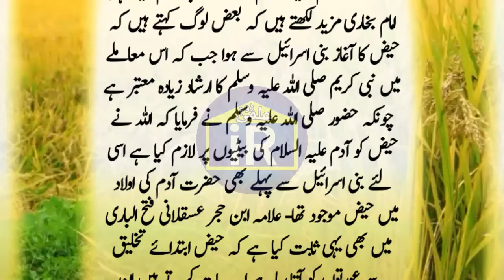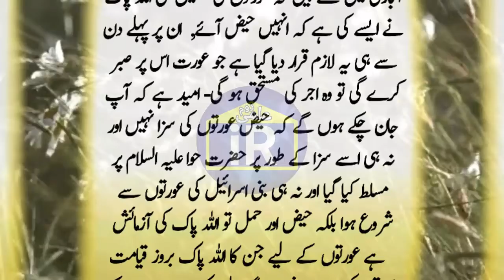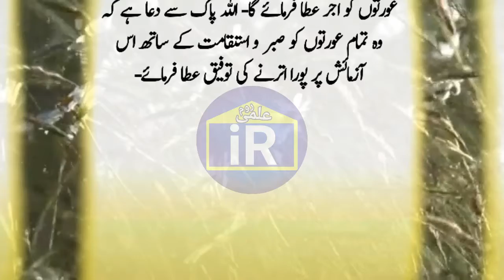aurton ko haiz kiyon ata hai | knowledge about haiz | haiz ki ibtida kaisy huwi | ilmi room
1. aurtoon ko haiz kyoun ata hai
2. aurat ko haiz kyun aata hai
3. aurat ko haiz ki saza kiyu mili
4. aurat ko haiz ki saza q mili
5. aurat ko hez ana
6. urdu stories
7. islamic story